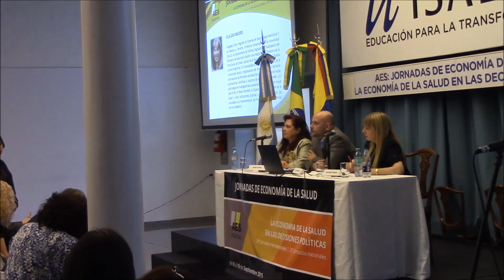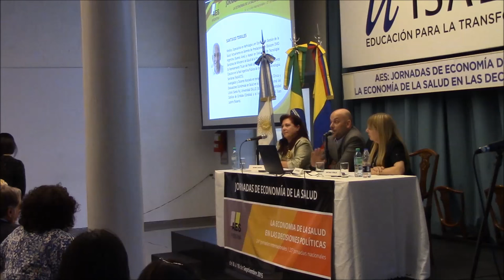Santiago Torales: Acceso a Tecnologías de Alto Costo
24º Jornadas Internacionales y 25º Jornadas Nacionales de Economía de la Salud
Bajo el lema “La Economía de la Salud en Decisiones Políticas”, del 8 al 10 de septiembre la Asociación de Economía de la Salud, llevará a cabo las 24º Jornadas Internacionales y 25º Jornadas Nacionales de Economía de la Salud.
El evento se desarrollará en la sede de Venezuela 847 de la Universidad ISALUD, e incluye dentro de su temario: propuestas de la economía de la salud para la eficiente organización del sistema sanitario, para la mejora en la prestación de servicios; accesibilidad a tecnologías de alto costo; modelos de financiamiento hospitalario; evaluación de impacto económico de políticas y programas sanitarios; determinación de precios de medicamentos; determinación de cuotas de prepagas; aportes de la economía de la salud para la definición de coberturas explícitas, entre otros.